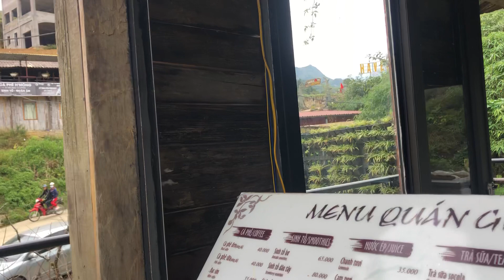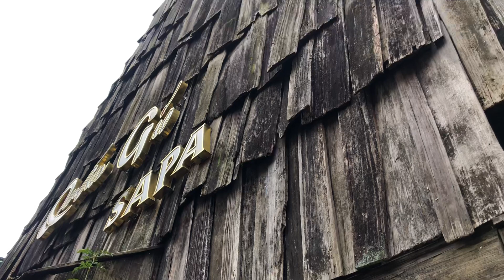Tham quan nhà sàn tường ốp gỗ ở SaPa - Vùng núi Tây Bắc, Việt Nam - Kho Tư liệu Xây dựng